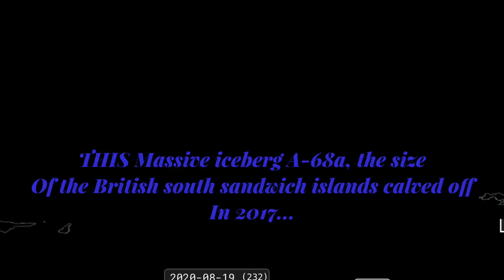HUGE ICEBERG A-68a Could Crash into South Sandwich Islands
November 8 2020
Observing here A Large Iceberg (A-68a) the Size of the British South Sandwich Islands has been travelling through the Antarctic ocean currents for the past 3 years since it calved off... Now its quickly moving Eastward towards the South Sandwich Islands Region.